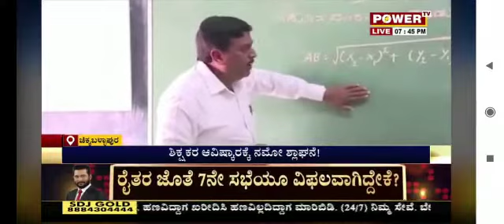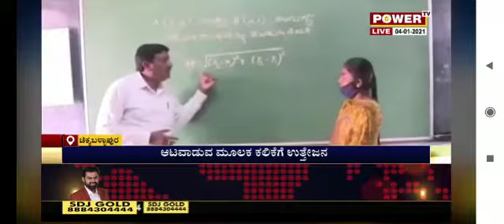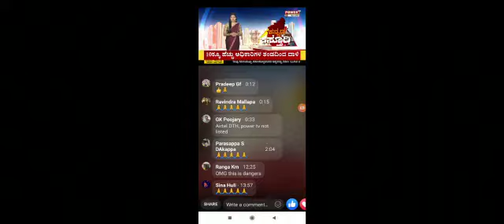News published in Power TV on 04.01.2021 UTA Awards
Video from Dr. M.Shivakumar